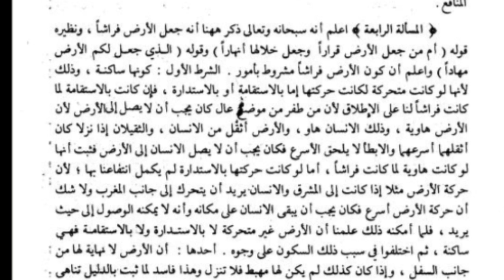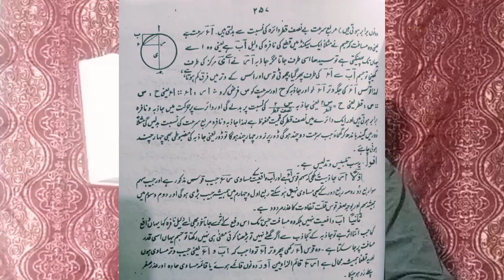Reply to Dr Tahir ul qadri/Zameen ki Gardish /Quraan ka takraow.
Dr Tahir ul qadri Ka Zameen ki Gardish Kay haway say bay dalil guftagoo aur is Ka radd e baleegh ...